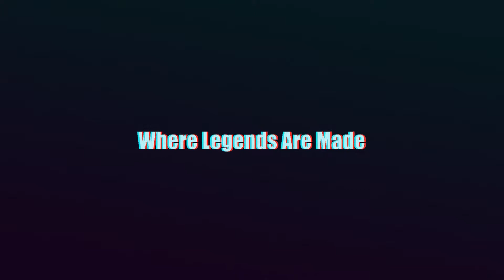Street Stocks Highlights August 8, 2020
Josh Pangrazio collected win number four of 2020 but this time had a new challenger to contend with. "Mr. Smooth" Marc Minutolo gave Pangrazio everything he could handle in our ultra-competitive Street Stock division!